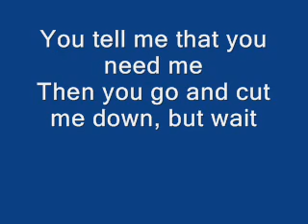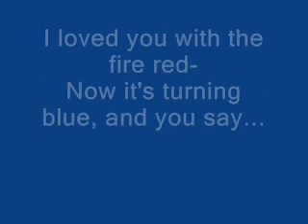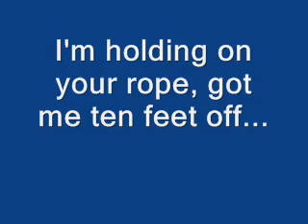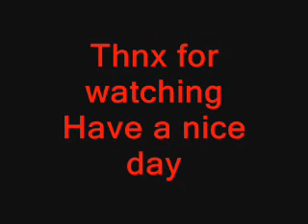Apologize (Timberland Ft. One Republic) With Lyrics..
apologize with lyrics!!